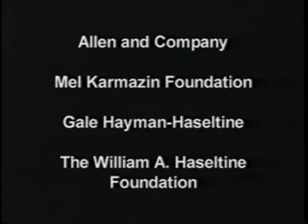PERLE / DUELFER REPORT PANEL | Charlie Rose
Richard Perle, American Enterprise Institute / Former Assistant Secretary of Defense /// Mahdi Obeidi, Former Head, Iraqi Centrifuge Program / Former Director-General, Iraq Ministry of Industry and Mining; William J. Broad, The New York Times; David Barstow, The New York Times / Author, "The Bomb in My Garden: The Secrets of Saddam's Nuclear Mastermind" [Publisher: John Wiley & Sons]